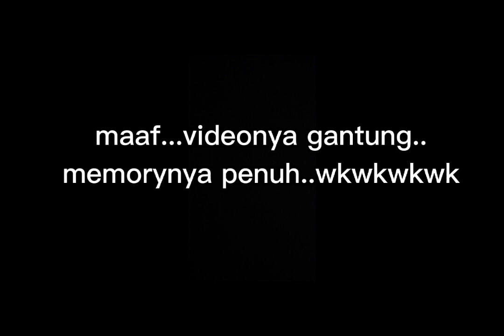FINAL‼️FOR THE BRONZE MEDAL🥉KARATE CHAMPION SISTER CITY CUP I-KATA PEMULA PUTRI-PIALA WALIKOTA MEDAN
KEJUARAAN KARATE OPEN TURNAMEN SISTER CITY CUP I 2022 CABANG KATA PEMULA PUTRI (Part 3) PIALA WALIKOTA MEDAN di GEDUNG SERBA GUNA UNIMED